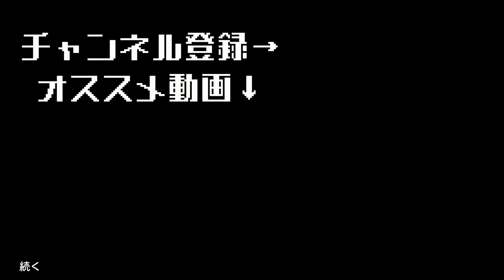【筋トレあるある】会場入りする前にNPCJのカメラマンに「今日気をつけてくださいねw」と言われて開幕から絶望してた現実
なんかこの日からずっと体調悪いんですよね。

2ndチャンネルはこちらになります！⁡
◆山崎恭介のやりたいことだらけ↓⁡
アパレルのサイトはこちらから！⁡